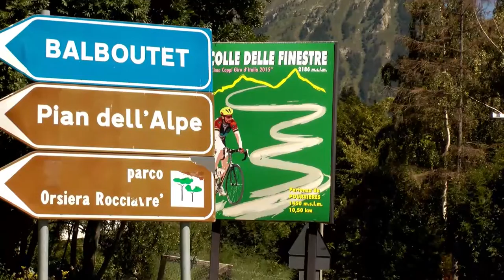"Cattolici e Valdesi: dai conflitti alla convivenza" - Edizione 2016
Sabato 6 agosto siamo stati ad Usseaux, in Val Chisone, per documentare il convegno storico "I ‪‎valdesi‬ del pragelatese all'epoca della crociata".
Organizzano il Comune Di Usseaux, il Centro Studi e Ricerche sul cattolicesimo della Diocesi di Pinerolo, l'AssCulturale LaValaddo e il Centro Ricerche Cultura Alpina.